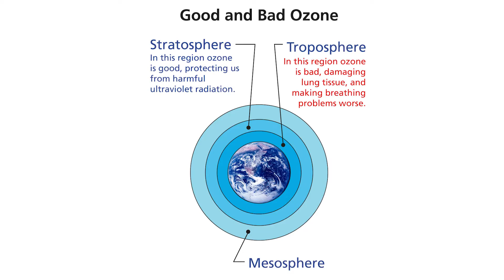Understanding ground-level ozone pollution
Learn more about summer's harmful air pollutant -- ground-level ozone.